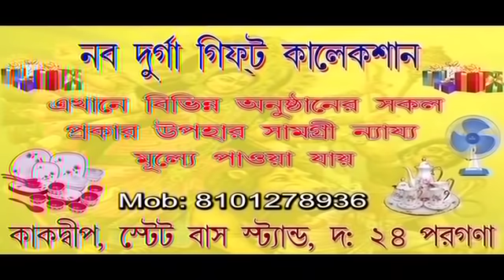উস্তির পুরকায়স্থ বাড়ির পুজোতে এসে আপ্লুত আমেরিকা ও ফ্রান্সের রাষ্ট্রদূতরা